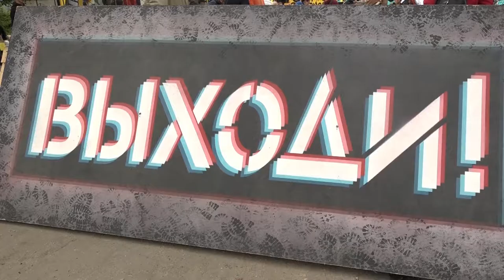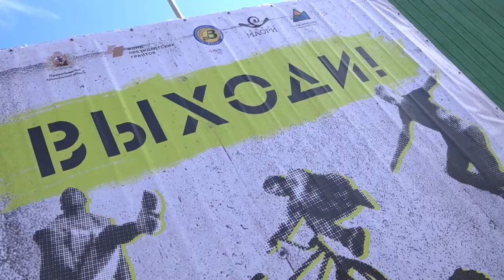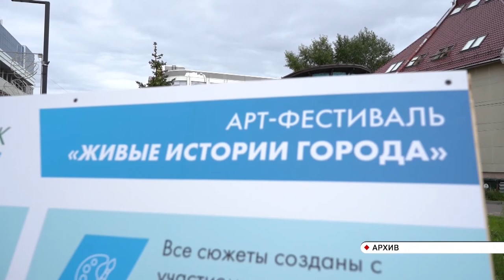Рассказ о некоммерческой организации Студия творческих инициатив Солнце Маори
Из этого ролика вы узнаете о том, чем занимается Архангельская региональная молодежная общественная организация "Студия творческих инициатив СОЛНЦЕ МАОРИ".